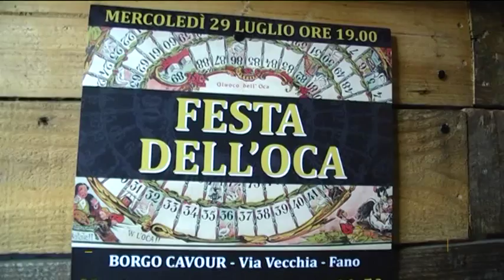Festa dell’Oca: giochi e musica a Borgo Cavour